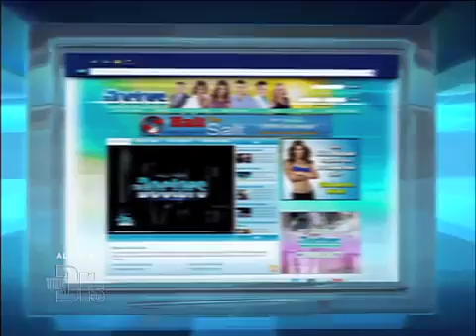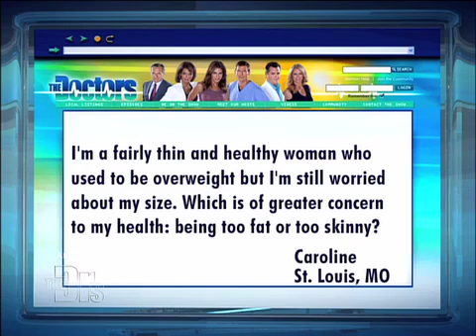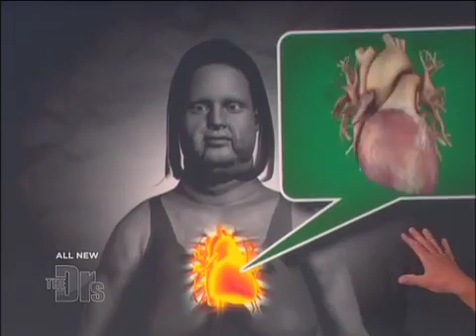Too Fat or Too Skinny Which is Worse Medical Course